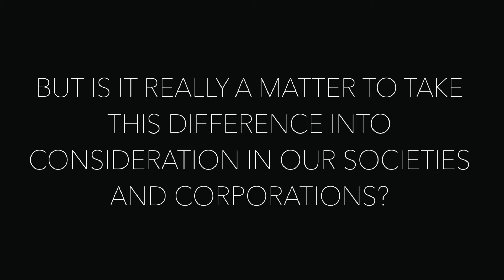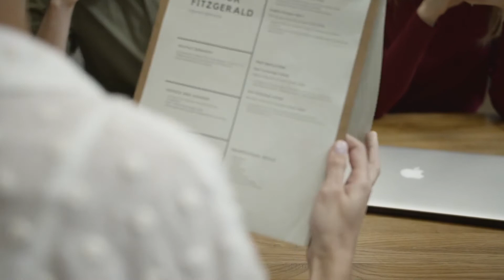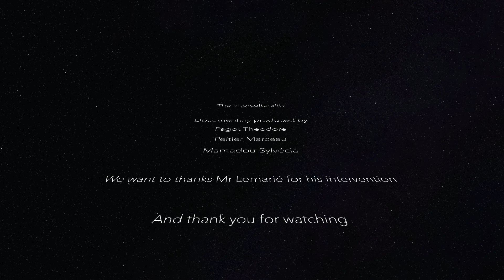Interculturality in International Management - Patrick Lemarié Consulting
The cross-cultural Documentary Video was produced by the Students of the University of Le Havre, France, International Affairs Department, interviewing Patrick Lemarié about his experience of intercultural matters in international management.
Participants:
* Pagot Theodore, student at University of Le Havre
* Peltier Marceau, student at University of Le Havre
* Mamadou Sylvécia, student at University of Le Havre
* Patrick Lemarié Consultant and Associate Professor at the University of Le Havre.

Could you imagine that in this world we are more than 7 billion people living there? 7 billion people coming from different places with different cultures. In fact, what do we really know about culture? It’s not just being different because we come from different countries. It is also the lifeblood of a vibrant society expressing many ways we tell stories, celebrate, remember the past or entertain ourselves.

0.30
Because of that all cultures can determine our communication and can create misunderstanding. But is it really a matter to take this difference into consideration in our societies and corporations?

0.46
Patrick Lemarié (Management consultant):
Nowadays it is very important to take into account cross cultural differences or inter-cultural differences for several reasons. The world has become a global village, why? Due to technology connecting people for multinational companies for instance wanting to expand their activities and their markets. If the multinational companies do not take into account the cross-cultural differences, they are likely to have major problems. This is the case of Mattel company in the US when they wanted to sell the Barbie doll in the Emirates, in Saudi Arabia. There was a big cultural gap because the Saudi Arabian market was not expecting the Barbie doll, the way it was sold in the US.

1.37
We understand that to be a company in the international market we must not do like Mattel in Saudi Arabia, but rather adapt its product to the environment in which they want to operate. But what are the real advantages for a company to locate in foreign countries?

1.54
Patrick Lemarié: When you consider adapting your domestic products to a foreign market it can generate creativity and you can maybe develop additional products and also identify, source new opportunities. That’s a great source of creativity.

02.21
Working in a multinational mix, as an employee, working with people from foreign countries - this can create misunderstandings since our cultures are different. And from one state to another the way of working can be divergent. However, it can also be an advantage for a work team.

02.40
Patrick Lemarié: The major advantage of working with a cross-cultural team is that you generate much more creativity provided that everyone respects you, of course. Otherwise, it cannot work. If you have one member of the team Imposing his views it doesn’t work, it cannot. Here again, with my clients I also had bad examples, but I do not want to give them. My only concern is to concentrate on positive people and positive experiences.

3.08
As we have seen cultural diversity can have positive effects in the world of work, but not only. Its benefits can also have repercussions on our personal lives.

3.20
Patrick Lemarié: When you are in a different environment and no longer in the routine, like staying in Le Havre, when you are in a very different environment, I do not mean going to Germany or England it’s too easy, because they are too close, OK ? But if you are really in a very different environment - in Africa, or in the Indian Ocean - every day you have to adapt. Every day you are out of your comfort zone or area. So, as you no longer feel comfortable with your marks, with your landmarks, it's a very high stimulating factor and you learn a lot about yourself. Because when you are in a very different cultural environment all of a sudden you realize that in France you do it this way. When you are in a routine you don’t have to ask yourself this question, because you are just in a routine. But when you are in a very different cultural environment, you have to adapt, you are stimulated and it’s a very interesting factor to evolve, to enlarge, to broaden your mind, and to also acquire a few positive characteristics of the other culture you are in contact with.

4.35
Learning from others and learning from oneself and learning from oneself is something important in our personal improvement and with the differences of minds, ideas or thinking that interculturality brings us, it would be beneficial to integrate it at work as well as in our personal lives.

If you are a firm which would like to speak with a consultant specialized in intercultural matters, to carry out a specific mission, or to train your teams,

Copyright Patrick Lemarié Consulting April 2021